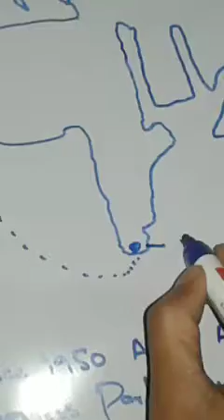Political science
Class 9th